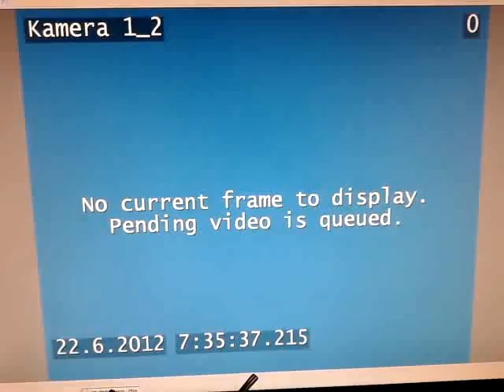Lightning on photovoltaic plant